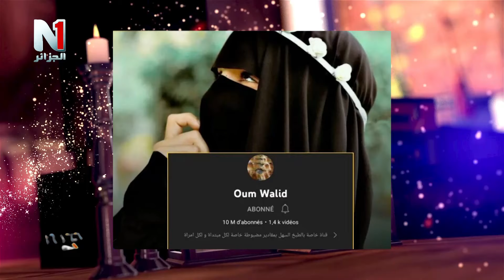Buzz N1 أحدث أخبار الممثلين والفنانين على برنامج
حصة Buzz N1: هي حصة أسبوعية تعرض كل يوم جمعة على الساعة 20:30 بتوقيت الجزائر على قناة El Djazair N1.
حيث تقدم لكم خلال هذه الحصة كل ما هو جديد في عالم المشاهير، الرياضيين والفنانين من أشياء مفرحة، محفزة ومحزنة. وكل هذا بطريقة مسلية وممتعة للمشاهد.